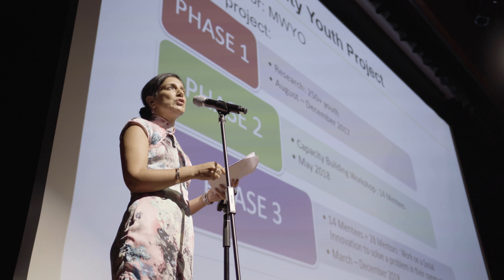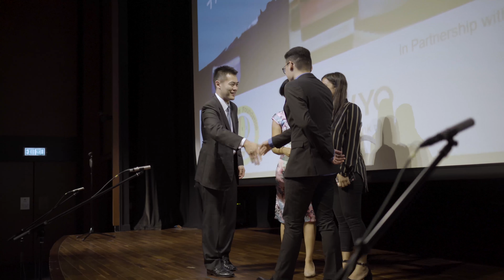HONGKONGER - 20 September 2018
Social Innovation project pitching, Launch of Youth Research Report and HongKonger